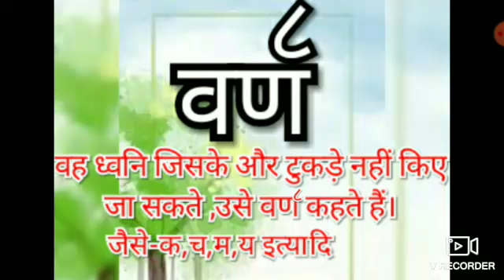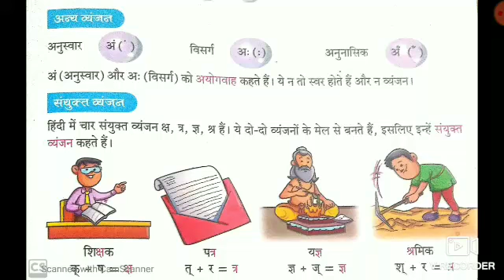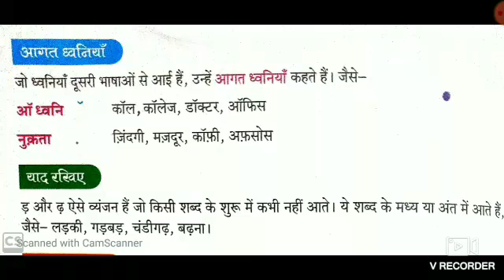कक्षा III - हिन्दी व्याकरण - पाठ 2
पाठ का नाम - वर्ण